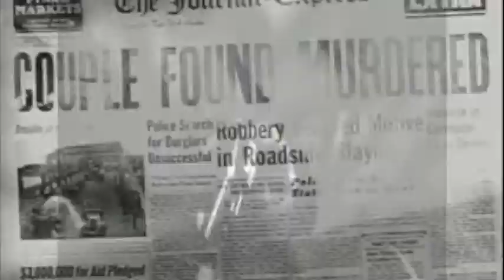Music for Film. 1 - The Hitch Hiker - music by Tim Sutton, extracts from 'The Hitch-Hiker' (1953)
I've cut together a trailer from Ida Lupino's 1953 movie 'The Hitch-Hiker' (available under Creative Commons from archive.org)